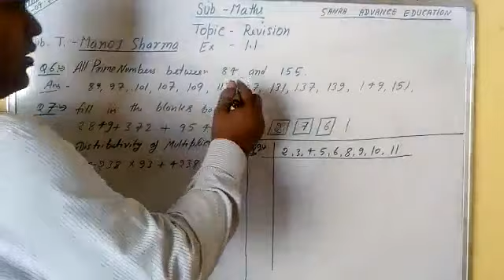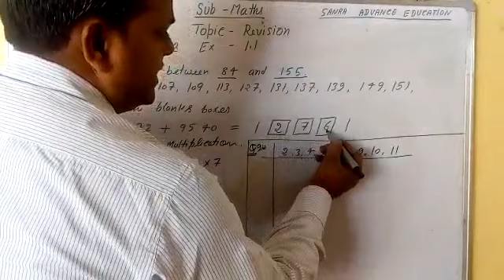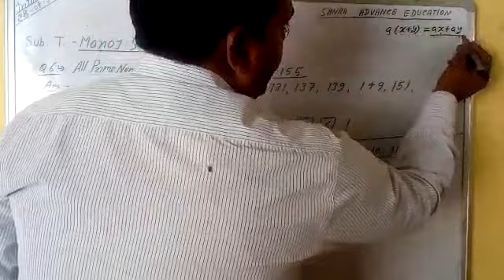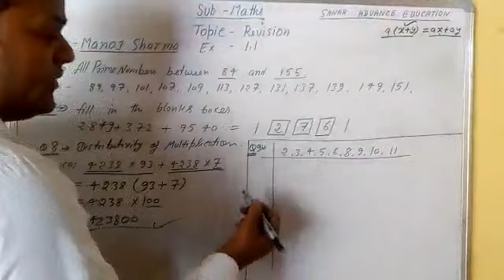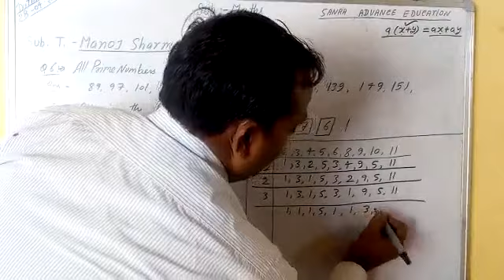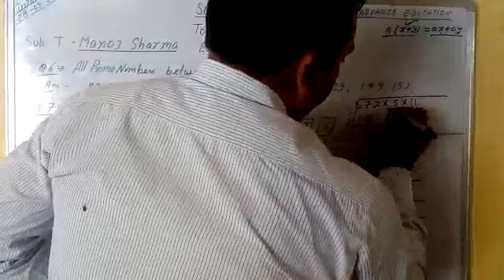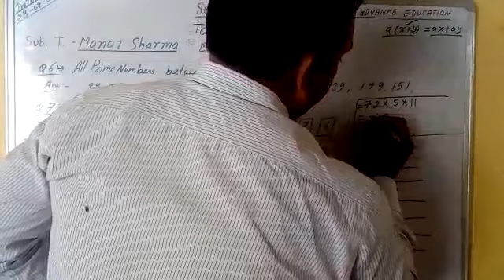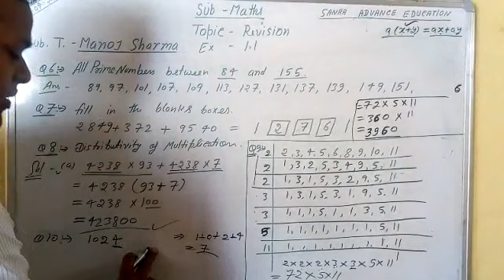Class 7, Maths, Ex 1.1 Q-6 to onward, With Mr Manoj Sharma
Maths, Ex 1.1 Q-6 to onward, With Mr Manoj Sharma#